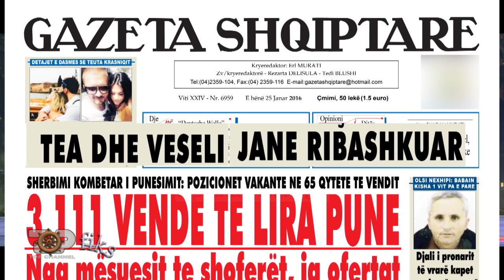Fiks Fare, 26 Janar 2016, Pjesa 3 - Investigative Satirical Show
Monitorime

News 24 Kreshnik Spahiu kryetar i aleances kuq e zi ben proteste dite diele para ministrive edhe pse ato jane te mbyllura.. Spahiu, Leket e te semureve i befshi ilace
Klan E diela shqiptare, Andresa ben me shenje krahun shenjen e sharjes dhe thote te ha fasule te behem e forte..
News 24 Arrestohet nje antar i PD pasi ka share nga autobuzi i linjes kryeministrin Rama, me pas vete i ndaluari thote me kerkuan falje ishte keqkuptim...